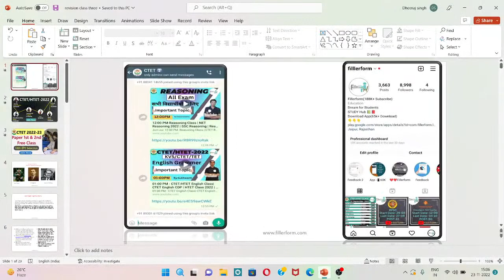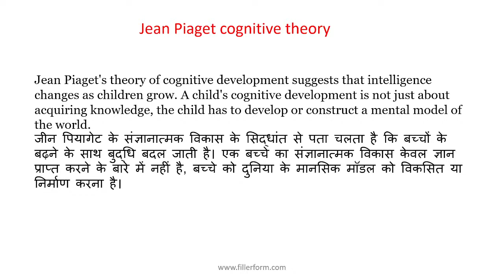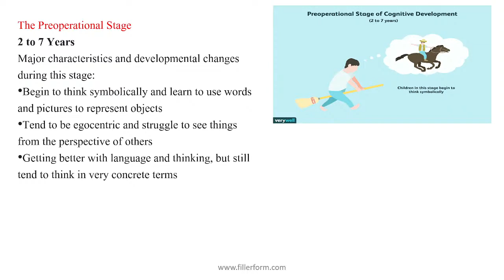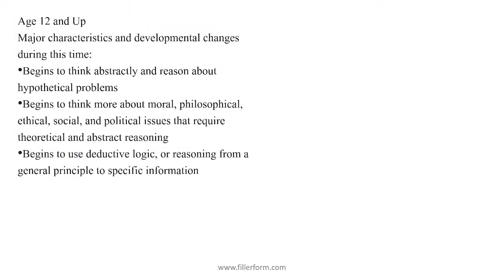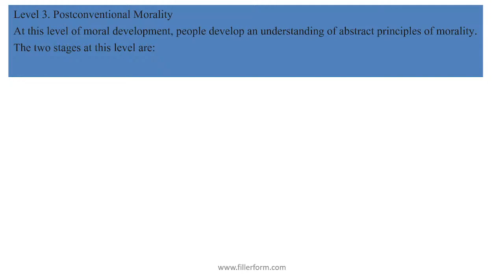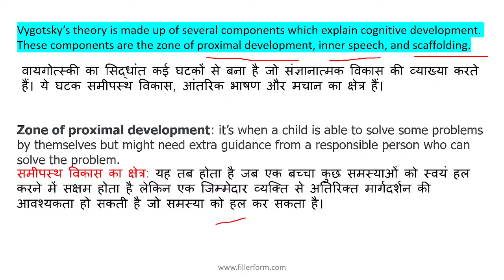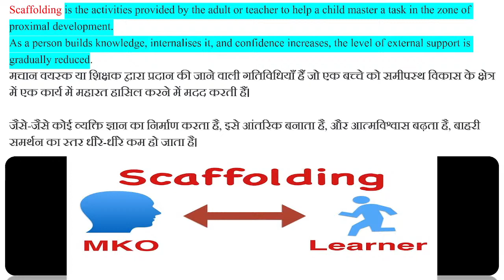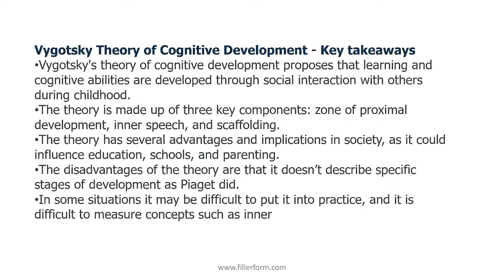59 CDP Paper-2 ctet 23N